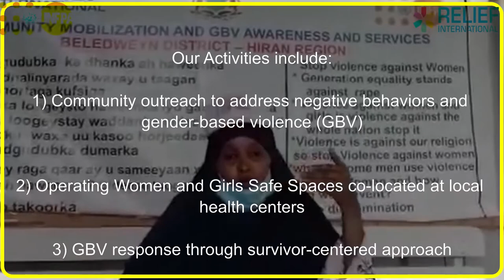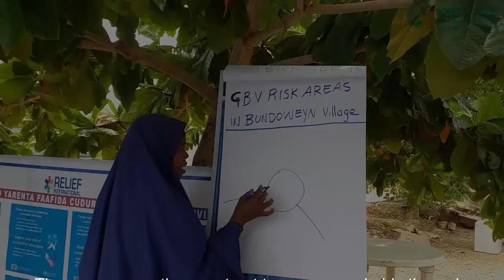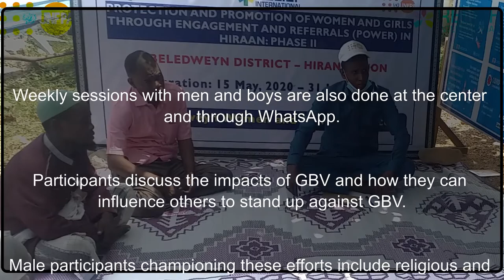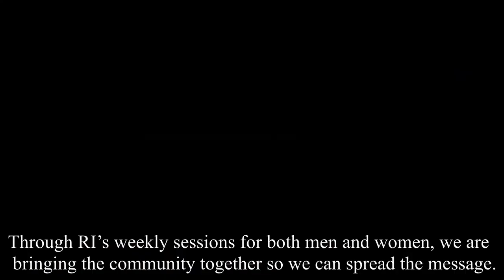Editing- GBV video RI-Somalia